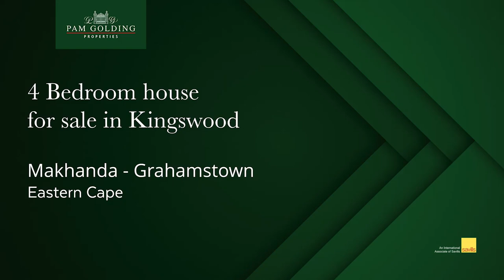4 bedroom house for sale in Kingswood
Watch your children from your patio. This 4 bedroomed home offers a parent peace of mind while children nip across to school and back.

The garden flat helps pay the bond, while the garden lends itself to all your socialising – from friends for braais, to children playing games in the afternoons. Priced to sell.